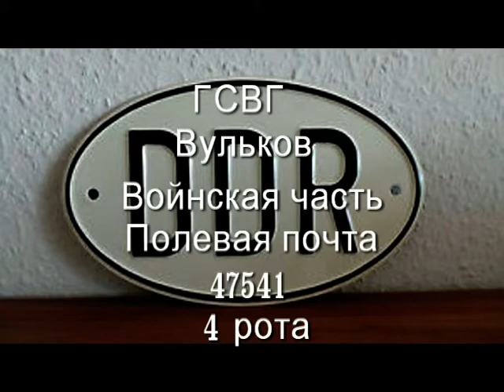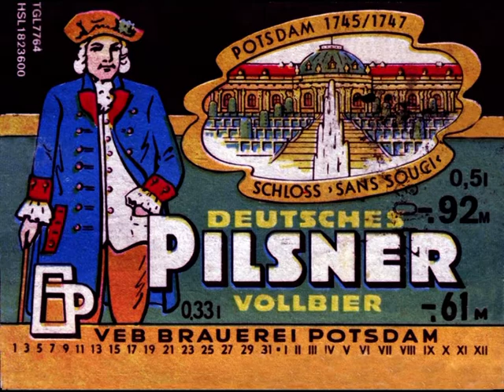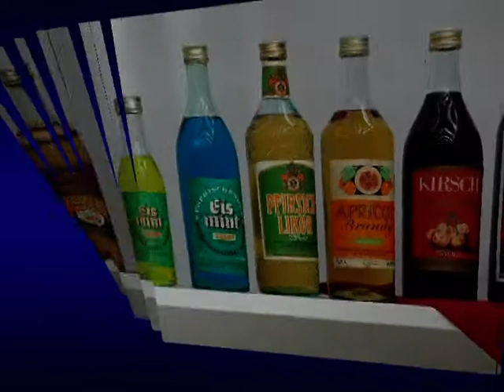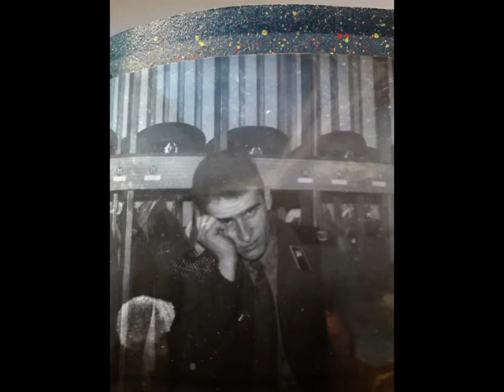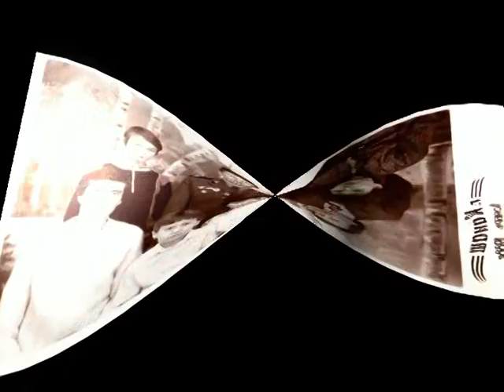ГСВГ Вульков 1074 обмо 12 гв тд 3 оа Войнская часть Полевая почта 47541 4 рота